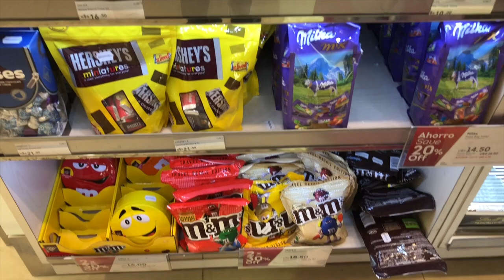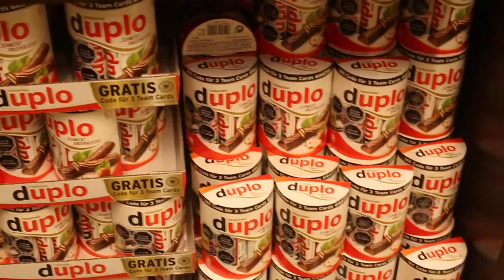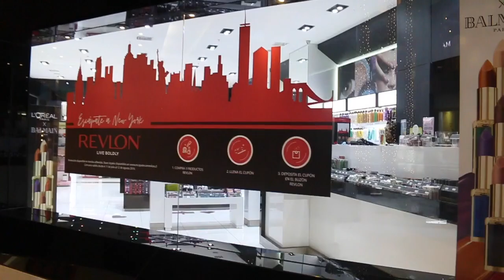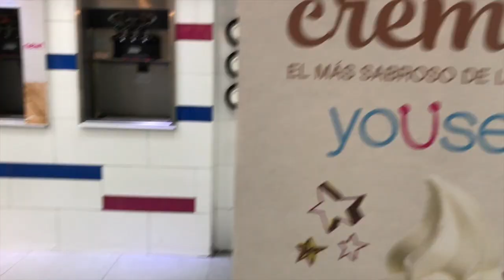CHILE vlog 1 HOUSE TOUR +COMPRAS🤪😍✈️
Hola! soy agos, bienvenido al canal! esta es una comunidad que compartimos juntos dia a dia, con amor y sobre todo pasion por la moda, belleza y makeup! AGOSTINERS FOREVER!

IMPORTANTE!! Seguime en mi instagram de mi tienda online , voy a traer ropa y accesorios importados de forever 21, h&m zara, y mucho mucho makeup!!

SUBO VIDEOS TODOS LOS MARTES Y VIERNES A LAS 18HS BABYS